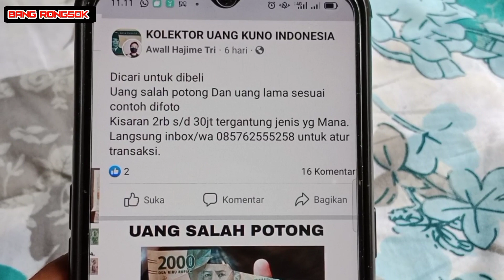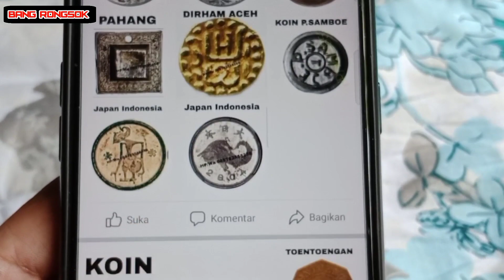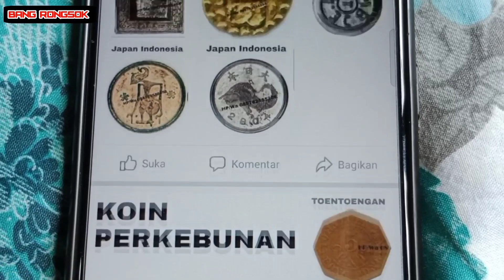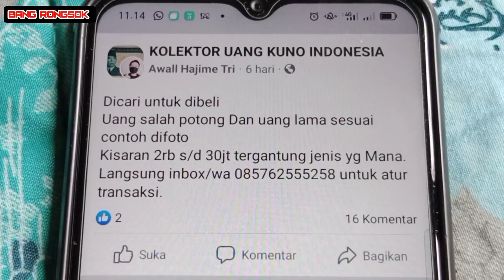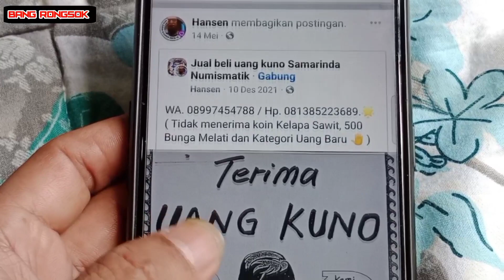KAYA MENDADAK!! deretan uang koin kuno & uang kertas kuno yang dicari kolektor tahun 2022